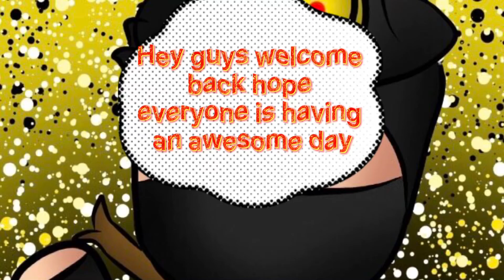I added the HEY sound in funky Friday accelerant | Roblox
HEYY made the song sound better again lol but I love the song its really a good challenge as well!

If you wanna play roblox or chat on discord

Roblox user: habeebodetallah
Discord user: Gold_NinjaMYZ#4137

Thank you for making it this for and if you subbed and liked your awesome and have a great one!